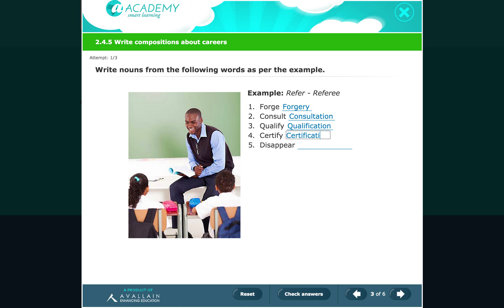a-ACADEMY - 25 different exciting activity types: FREE WRITING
a-ACADEMY Smart Learning

25 different exciting activity types. Today we want to introduce to you: FREE WRITING!

A new era of interactive digital education in Kenya hast just began!